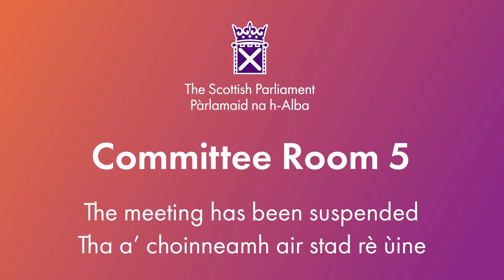Citizen Participation and Public Petitions Committee - 25 September 2024